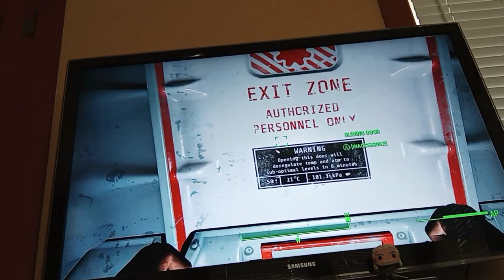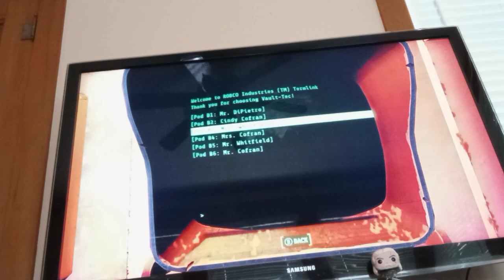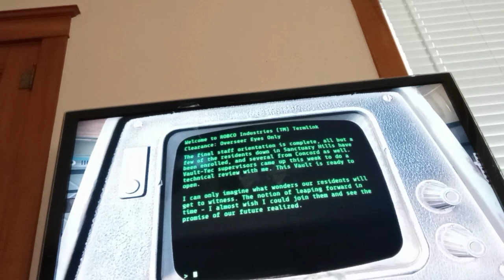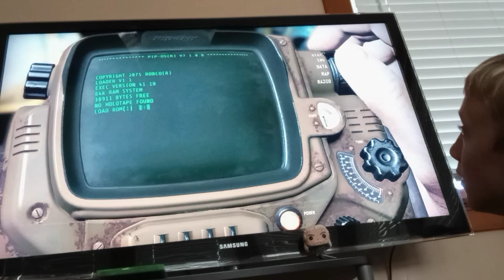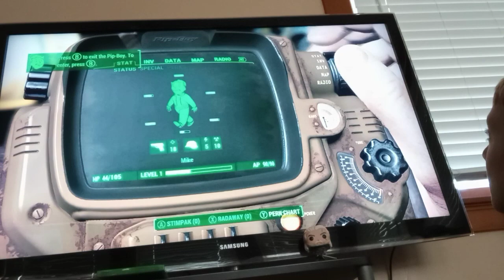playing fallout 4